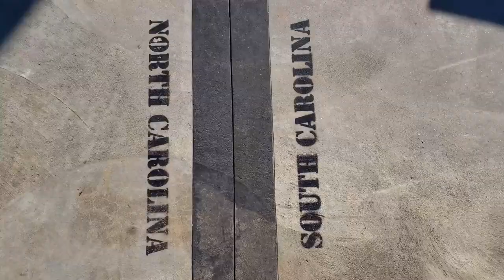Nora's First Hike - Francis Marion NF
Hey friends! Nora went on her first "hike" today. Just a short walk in the National Forest near us. I'm so proud of how well she listened and kept up. I have a feeling she's going to be a great buddy for bigger adventures in the future.
Also please consider supporting me on LBRY AND my website seagrasstosassafras.com
Music featured in this video: "Please" by Michael Ramir C.